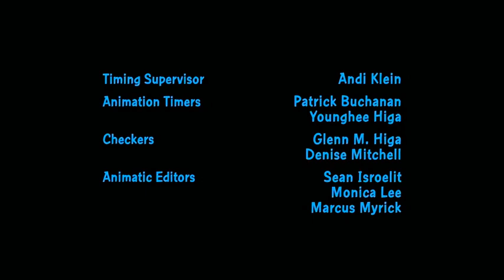5 July 2022